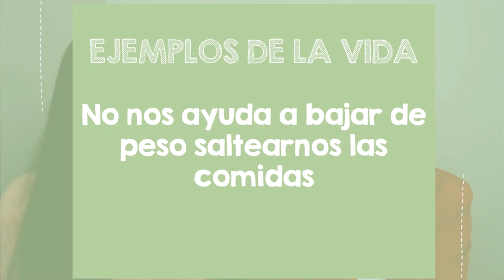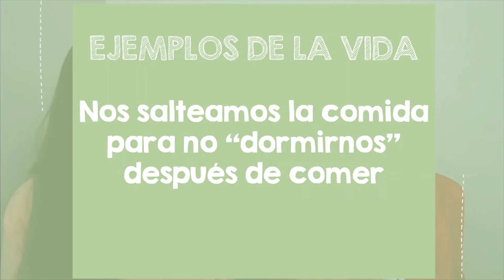Horarios & Snacks para una Alimentación Saludable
Hace un tiempo filmamos el curso online "Bienestar y Energía", profundizando en las principales áreas que nos afectan en la búsqueda de estar mejor y disfrutar mayor bienestar. Las principales son el manejo del estrés, el ejercicio, el descanso y sí... la alimentación.

Conocer más sobre cómo funciona el estrés en nuestro cuerpo y entender que hay muchísimo en nuestras manos para entrenarnos y sentirnos mejor HOY nos empodera. Por eso estos días vamos a estar compartiendo pequeños clips del curso y además podés tener Acceso Completo al curso online totalmente gratis

En este mini clip charlamos de los mejores horarios y colaciones en una alimentación saludable. Los horarios nos afectan:
- MUY IMPORTANTE: No adelgazamos por pasar hambre o saltearnos comidas
- Los mejores horarios

Hoy más que nunca priorizá tu bienestar y aprovechemos estos tiempos de cuarentena para crear buenos hábitos y reforzar otros.